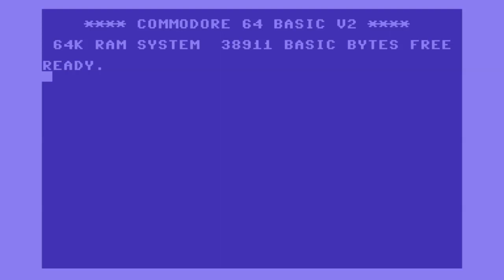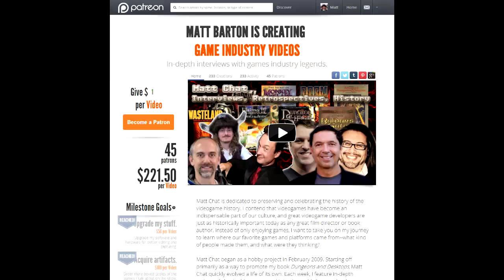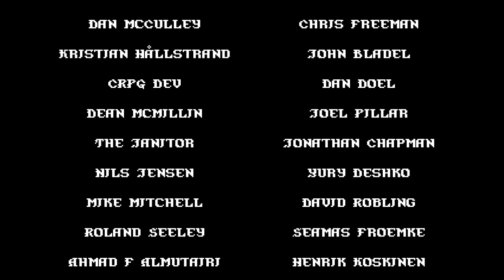Matt Chat 249: Mount & Blade Warband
This episode is a review of Mount & Blade: Warband, a 2010 game by a Turkish developer named TaleWorlds Entertainment. It's the best RPG/action/strategy hybrid I've played to date.